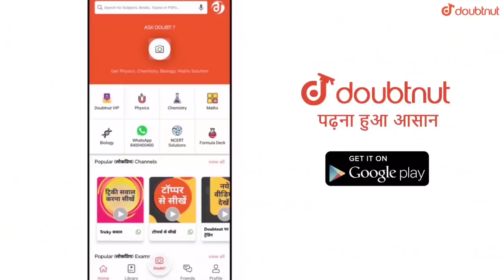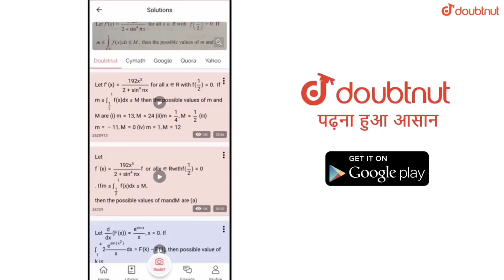5 SECRET LOCATION TO GET PHARAOH CRATE & KEY || ANCIENT SECRET EVENT IN PUBG MOBILE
Hello Friends,

More Features

1) Saari important books milengi solved video solutions ke saath

2) Previous year papers, Important PDFs, Question Bank

3) Tips,Tricks & Concept Videos Topic-wise

4) Crash Course, Mock Tests, Quiz

5) India's biggest student's community

& much more

▶️Intro Song👇
Still Looking